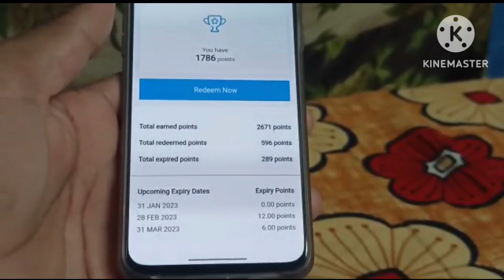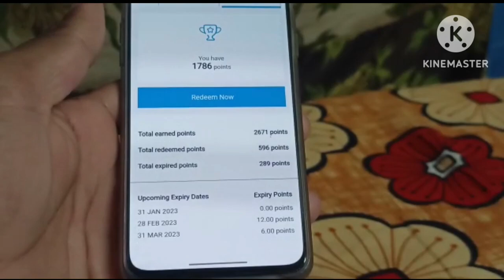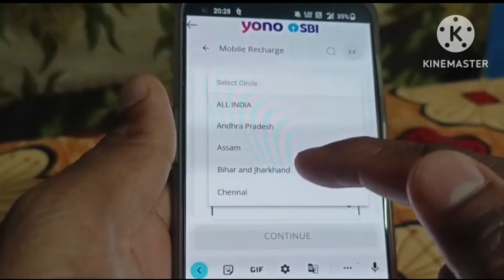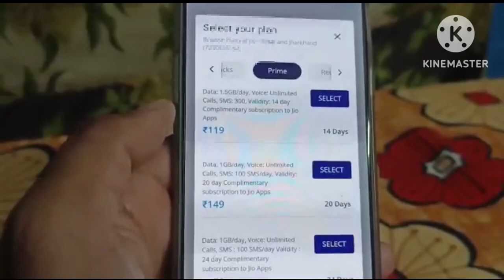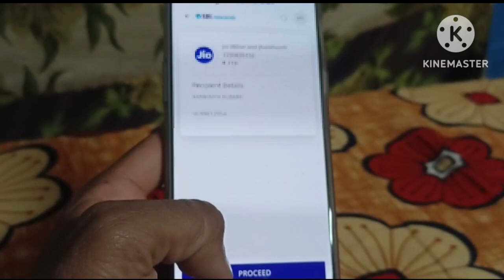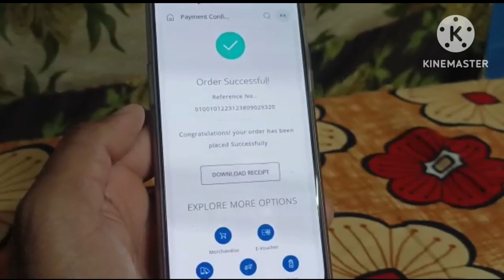Yono SBI Mein Reward Points Se Recharge Kaise Kare एसबीआई रीवार्ड प्वाइंट्स से रिचार्ज कैसे करें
Hello friends, in today's video we have told you step by step how to recharge from SBI rewards points for complete information, definitely watch the video till the last, hope you will like this video very much, if you like the video, then give the video a Please like and subscribe the channel and press the bell icon so that you can get notification of every upcoming video, if you have any question or suggestion, then you must tell us by commenting in the comment section, your suggestion is very important for us thank you.

most queries:-